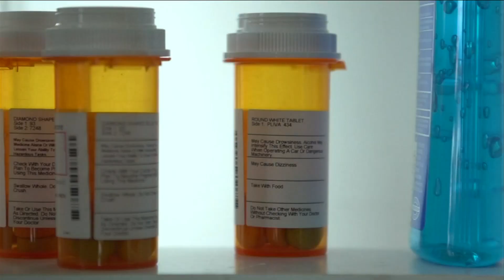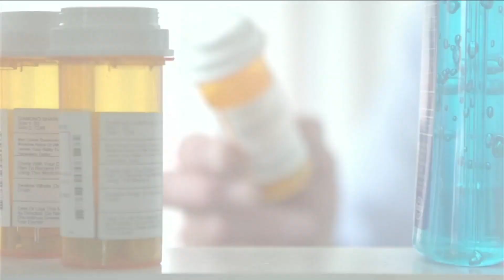Rise in drug overdoses during pandemic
News4Jax reporter Jenese Harris rode along with Jacksonville fire and rescue to see what its like during a COVID 19 pandemic and an opioid epidemic.